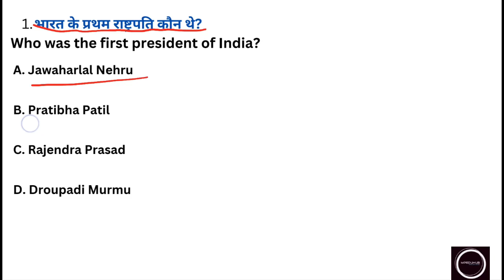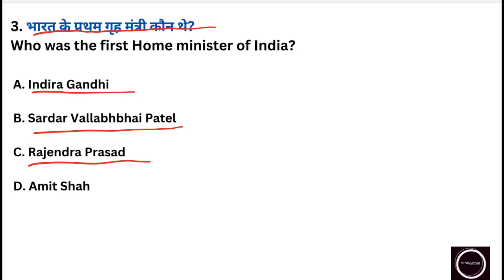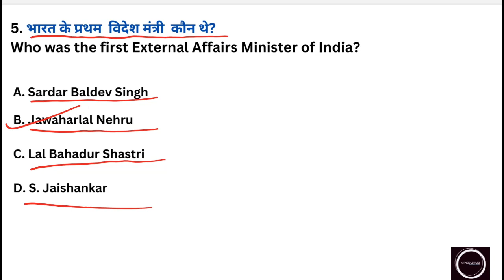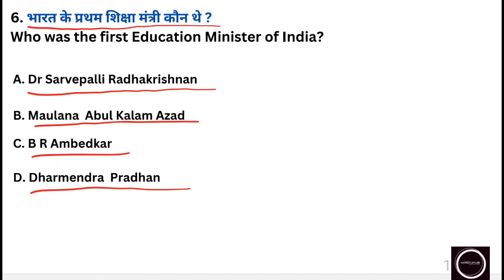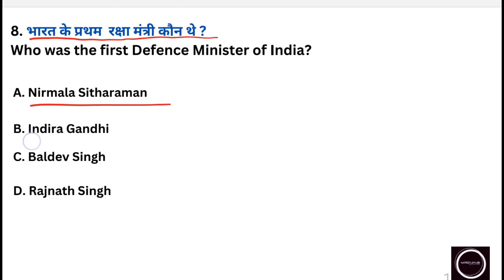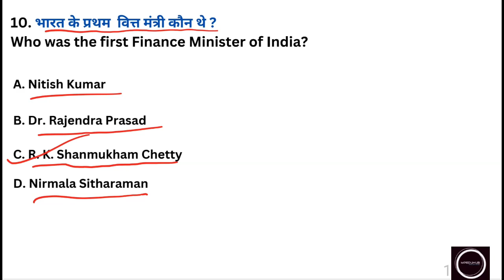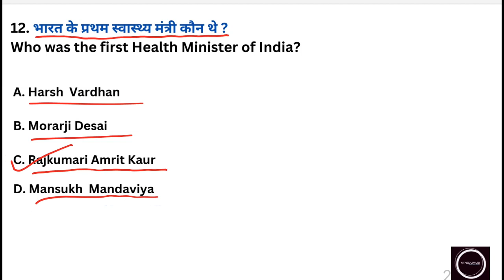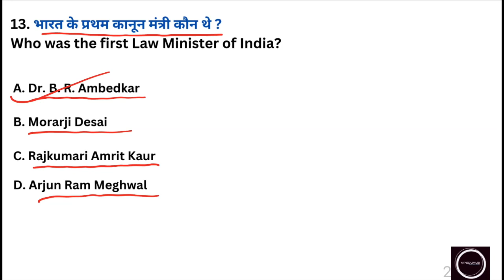First Cabinet Ministers of India | First In India | GK Questions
First Cabinet Ministers of Independent India
First Cabinet Ministers of free India
First Cabinet Ministers of India

first union ministers of india
first union ministers of Independent India
first union ministers of free India

Indian gk for all government exam
polity questions for all competitive exams
polity questions

first cabinet minister of india in 1947
india first cabinet ministers list
list of all cabinet ministers of Independent India
list of all cabinet ministers of free India